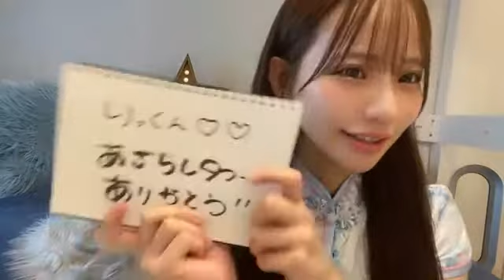2022年11月30日 12時27分49秒 和田 海佑（NMB48）